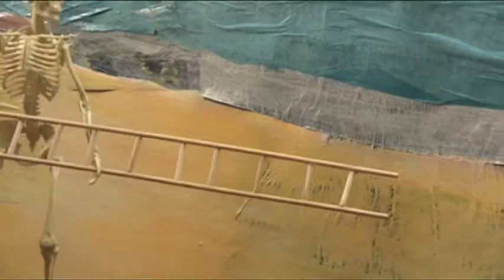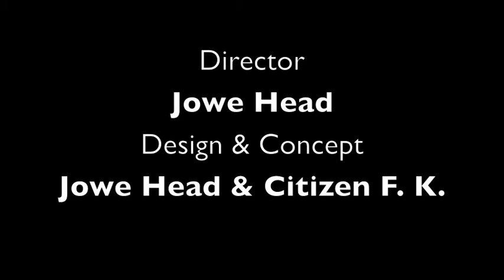Jowe Head: "The Horse sits in a Tree"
Cover version of a song from the classic Ingmar Bergman film "The Seventh Seal", recorded at sessions for Jowe's recent album "Diabolical Liberties"..  The film, shot at home with the help of a few fiendish friends, uses Jowe's own sculptures, puppets, broken toys, religious icons, dead relatives, painted/collaged backgrounds, and elementary sorcery.  Jowe sings and plays an array of instruments, Catherine Gerbrands sings harmony and plays autoharp.  Lead guitar by John Paul Holt III.